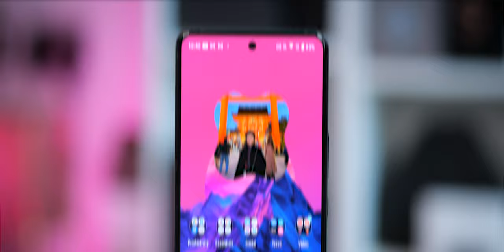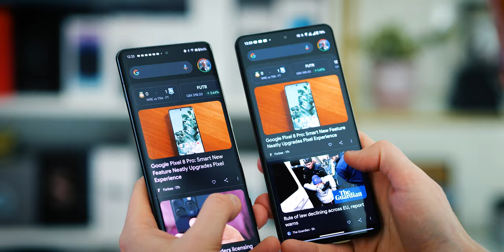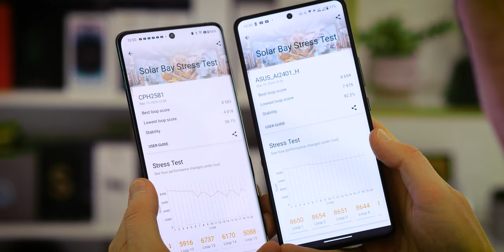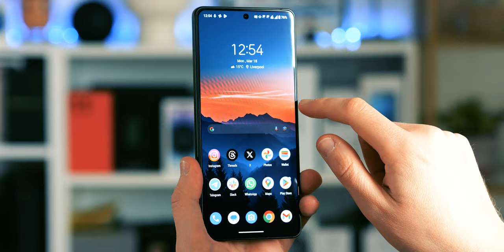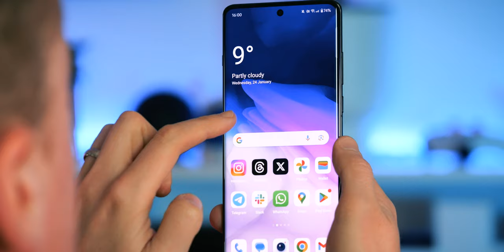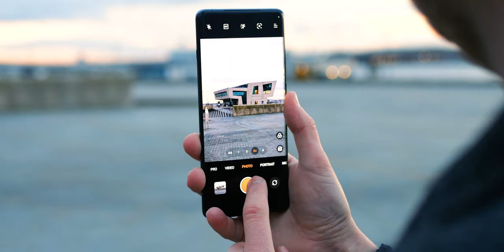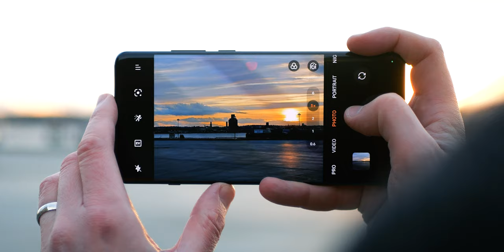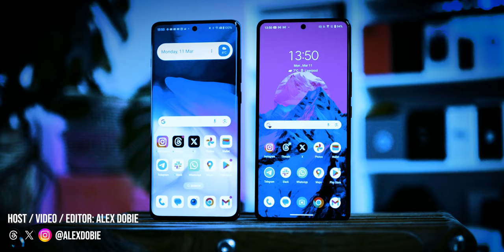Best Flagship on a Budget? OnePlus 12 vs Zenfone 11 Ultra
These are two of the best phones you can buy for $900 -- but only one of them can win in this comparison. Today we're taking a look at the ASUS Zenfone 11 Ultra, the company's first big-screen Zenfone in three years. It's going up against the OnePlus 12, one of the best sub-$1000 flagships out there.

Both brands are relatively smaller players, going up against bigger rivals like Samsung's S24 Plus at this price point. So if you're after something a bit different -- maybe a bit more special -- from a premium Android experience then which one is most worth your cash?

0:00 Intro
0:36 Hardware
2:10 Performance
4:38 Software
6:54 Cameras
11:03 Videography
11:54 The Verdict